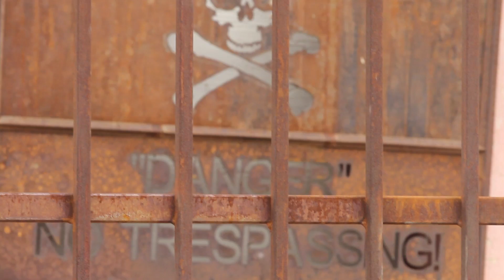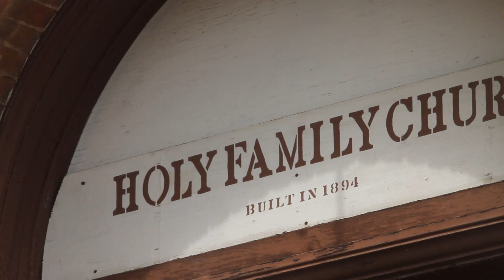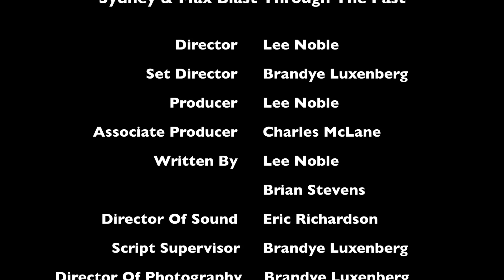Sydney and Max Blast through the Past Episode 6: Jerome: the Original Ghost Town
Sydney and Max explore what happened to one of America's biggest mining towns once there was nothing left to mine.  if you like this video then subscribe to the Sydney and Max channel.